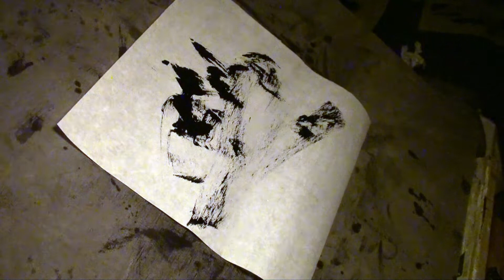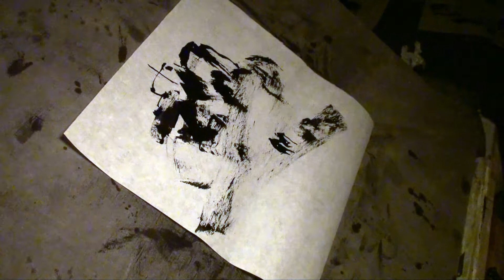ZENGA 6-8 CREATIVE PROCESS Magic of Zen art sumi-e ink painting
Nikolai Jelneronov Magic of Zen art sumi-e painting The lost art of old Chinese sorcerers...The Toltec magic in action... single stroke art...